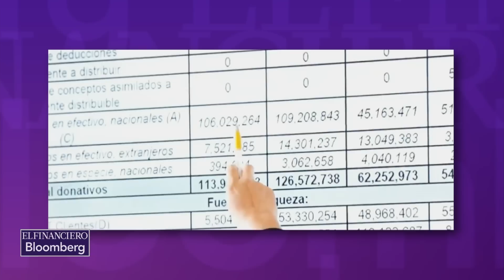Mancera está nervioso porque varios de sus funcionarios apoyan a AMLO: Cesar Carvioto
Cesar Cravioto, coordinador parlamentario de Morena en la Asamblea Legislativa conversa en 'La Nota Dura' sobre la destitución del senador Barbosa